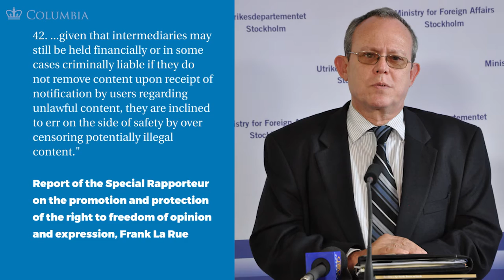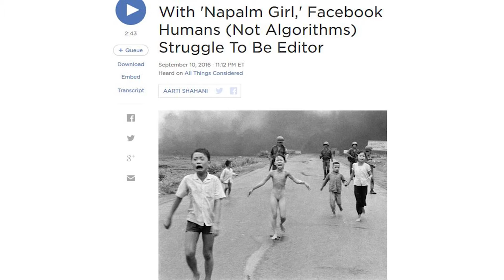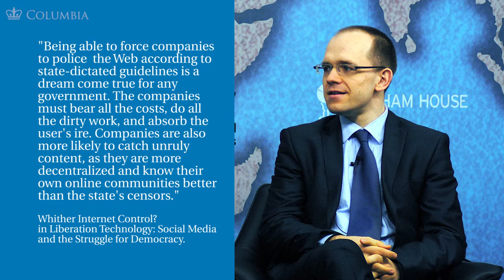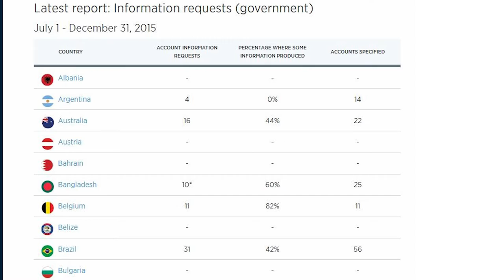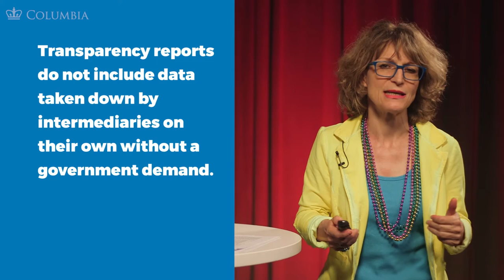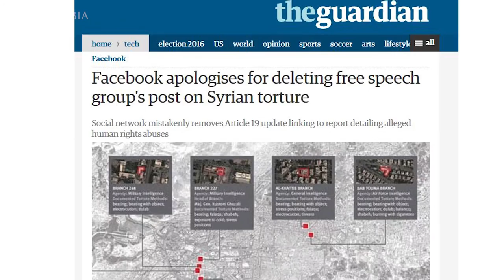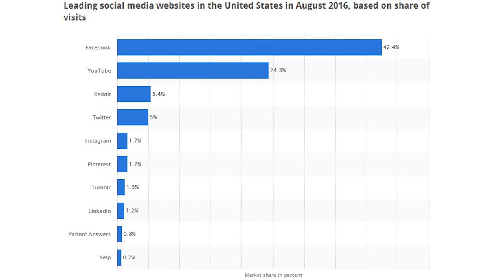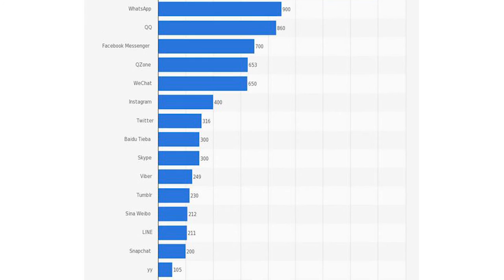MOOC FOE1x | 5.4.1 Censorship by Proxy and other Implications | FOE in the Digital Age - Part I